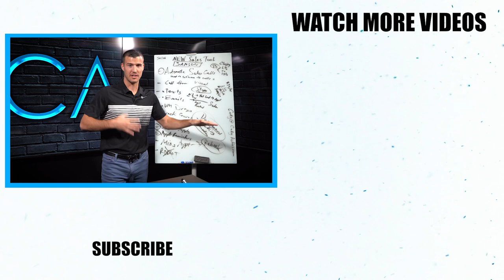How Your Insurance Knowledge WILL Lead To More Sales!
Brandon Clay breaks down why have knowledge in your specific industry will always lead to more sales & what you need to do to become an insurance genius!